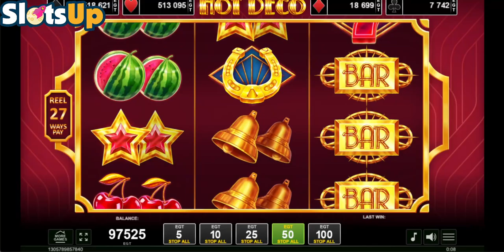🔥 Hot Deco Unveiled: Classic Slot Thrills! FIRST LOOK & Demo (Amusnet) 🔥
Amusnet free slot machines and online casino lists ▼

⚠️This is just a demo: We're showcasing this slot for fun. There's no real money involved.
⚠️Ownership: SlotsUP either owns the content of this video or has permission to use it.
⚠️No gambling here: There are no links for wagering on this channel. SlotsUP is for information and entertainment only.
⚠️Play clever: Gambling should be responsible. Set limits on what you spend, both money and time. ⚠️Remember, it's essential to not only set these limits but to adhere to them strictly to ensure gambling remains a form of entertainment rather than a problem.